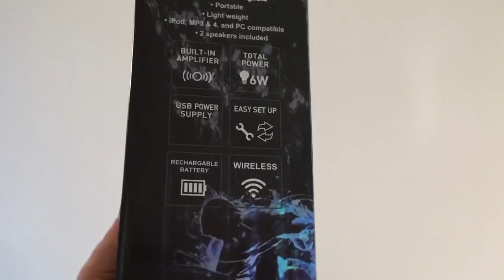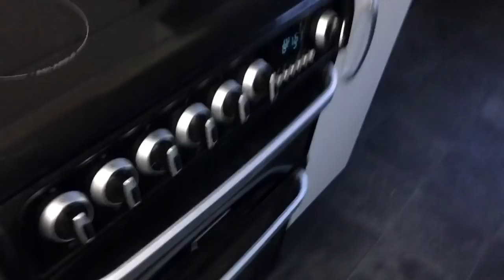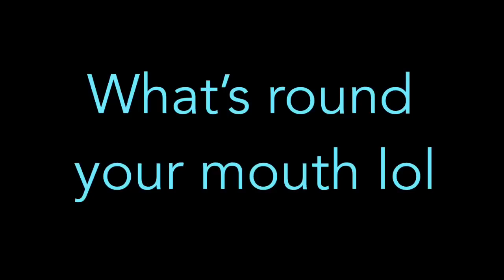Ball pool, cleaning & lights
All filmed with a iPhone 6s
Edited with Pinnacle Studio for iOS